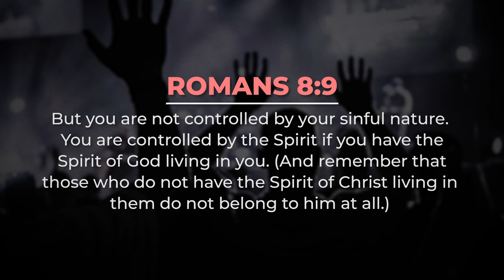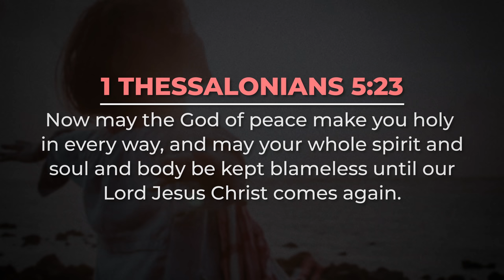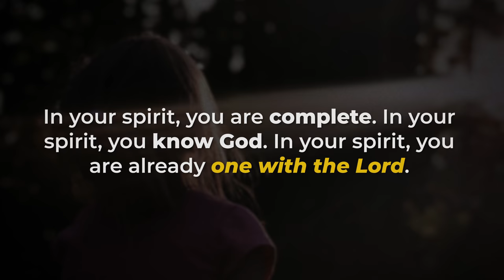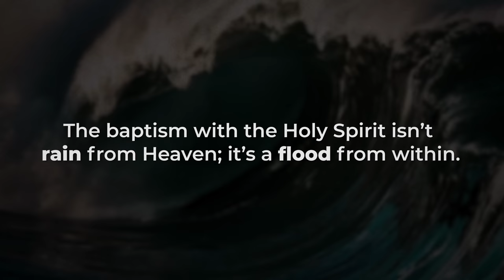When is the Holy Spirit received?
Have you ever wondered why you need to receive the Baptism with the Holy Spirit after you've been born again? When does the believer actually receive the Holy Spirit? David Diga Hernandez clearly and concisely presents the Biblical answer.